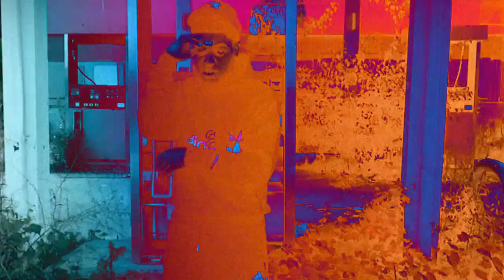Bigg Ezze - "Uncle Phil" (Official Video) Dir. By Weeze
Watch the official video to "Uncle Phil" by
Bigg Ezze prod. by Kden Ju.

D1B Records / LLC